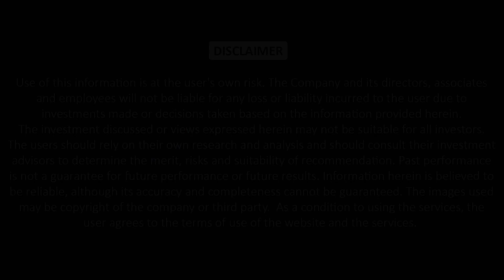Recession in 2023-24? How to survive the recession? Investing in recession explained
00:00 Introduction
02:10 Review Financials
03:13 Emergency Funds
04:12 Asset Allocation
05:42 Prepay Existing Loans
06:46 Avoid New Loans
07:42 Alternate Income
08:44 Conclusion

In a recession, people are more likely to lose jobs and become unemployed. They might also be out of work for a long time. A recession is when the economy is shrinking and there is a lot of unemployment in the country.

1. Neither Research Analyst nor the entity nor his associates or relatives have any financial interest in the subject Company;
2. Neither Research Analyst nor the entity nor its associates or relatives have actual / beneficial ownership of one per cent or more securities of the subject Company, at the end of the month immediately preceding the date of publication of the research report or date of public appearance;
3. Neither Research Analyst nor the entity nor its associates or his relatives have any other material conflict of interest at the time of publication of the research report or at the time of public appearance.
1. The Research Entity and its associates have not received compensation from the subject company in the past twelve months.
2. The subject company is not or was not a client during the twelve months preceding the date of recommendation.